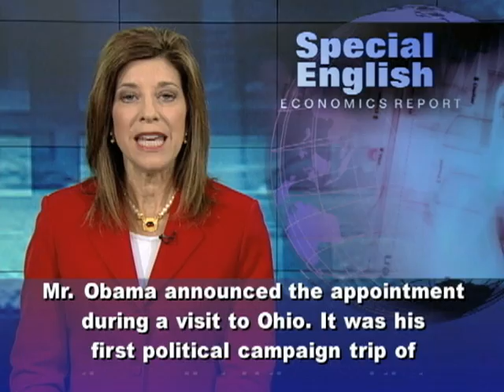Obama Appoints Financial Protection Chief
In early January, President Obama appointed Richard Cordray as director of the Consumer Financial Protection Bureau. This new government agency says it has already made home loans and credit card agreements easier for Americans to understand. But the Obama administration said the bureau cannot supervise financial products like home loans without a director.  The president used a measure known as a recess appointment to fill the position. He nominated Mr. Cordray last July. But the opposition Republican Party blocked a vote in the full Senate.Mr. Obama announced the appointment during a visit to Ohio. It was his first political campaign trip of the year. He told the crowd that the severe economic crisis three years ago did not happen because of too many financial rules. Mr. Obama said: "Does anyone think the reason why we got into such a financial mess, the worst financial crisis since the Great Depression, the worst economic crisis in a generation, that the reason was because of too much oversight of the financial industry? Of course not. We shouldn't be weakening oversight, we shouldn't be weakening accountability, we should be strengthening it!"Senate Minority Leader Mitch McConnell criticized the president's appointment. Many Republicans oppose the new agency, saying its goals are not clear. They also want a group of people to lead the agency instead of a single director. The Consumer Financial Protection Bureau resulted from the Dodd-Frank Wall Street Reform and Consumer Protection Act of twenty ten. Its goal is to make the market for financial products safer. Educating Americans about investment and loan products, enforcing financial laws and studying financial information all are part of its duties. The agency's budget is expected to be around five hundred million dollars.  Richard Cordray served as Ohio's attorney general for two years. He has earned praise for bringing legal action against banks and financial companies accused of harming homeowners and borrowers. Mr. Cordray launched cases against Bank of America and insurer AIG. His recess appointment is effective only until the end of the Senate's current term.For VOA Special English, I'm Carolyn Presutti.For more business news, go to voaspecialenglish.com, where you can download MP3s and texts of our programs. Read, listen and learn English and much more. Click on The Classroom for learning activities and interactive features. And join us on Facebook, Twitter and YouTube at VOA Learning English. (Adapted from a radio program broadcast 06Jan2012)